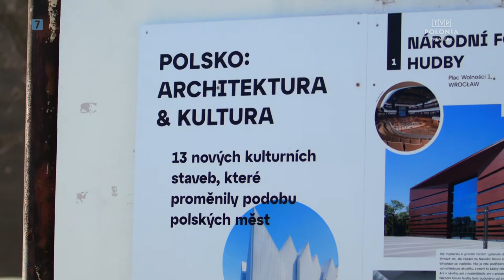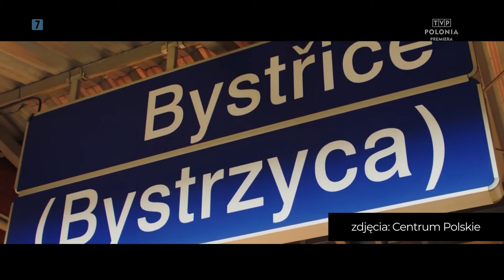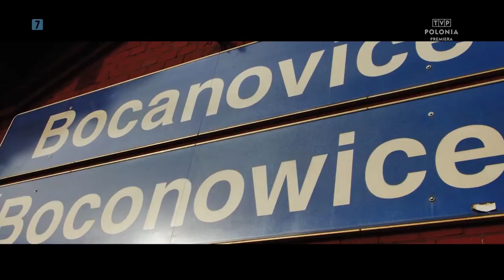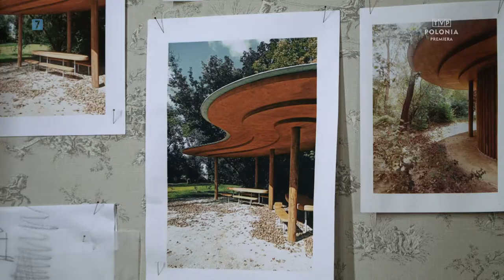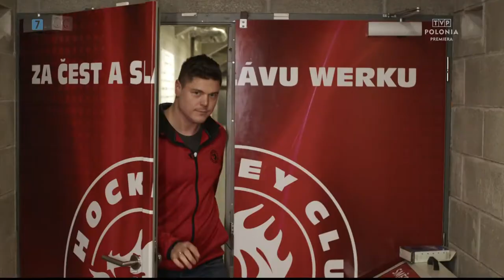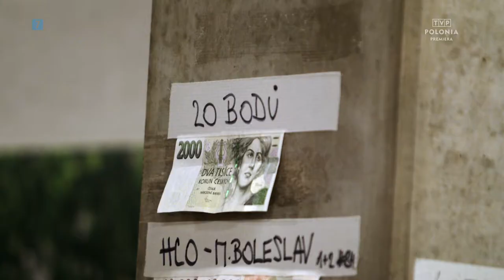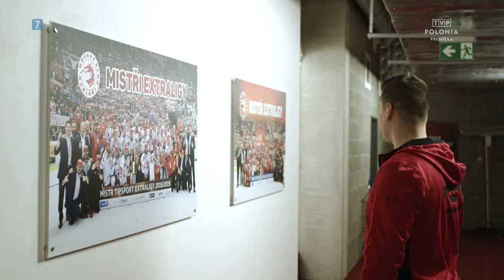Kamperem po Południu - odc. 1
Zapraszamy na nowy program @TVPPolonia KamperempoPołudniu!
Z perspektywy kampera, życie w Środkowej i Południowej Europie wygląda ekscytująco. W rytm życia naszych bliskich i dalekich sąsiadów idealnie wpisują się Polacy. Z każdym przejechanym kilometrem ekipa kampera odkrywa historie, które łączą Polaków. Naszą przygodę rozpoczynamy od Czech. Dołącz do naszej podróży!

00:00 Wstęp
01:47 Warszawa-Cieszyn
12:41 Ciszyn-Trzyniec

Zachęcamy też do skanowania kodów QR - dowiesz się więcej!